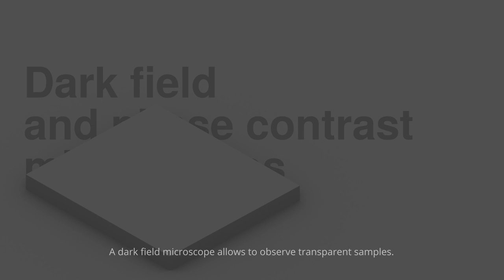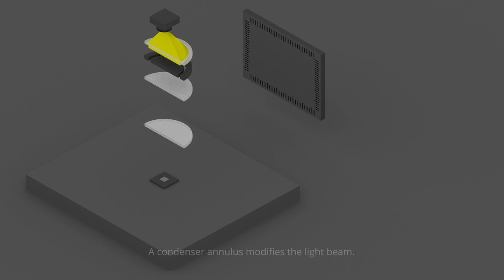phase contrast and dark field microscopes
Production : Physics Reimagined group (LPS, CNRS Universite Paris-Sud) with funding of Labex PALM.